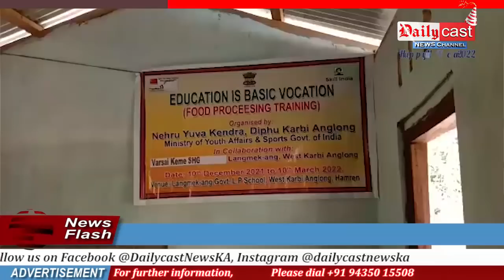KARBI NEWS Updates (22 Feb-Thangthang 2022) | Dailycast News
00:00 Headlines

00:38 Daldali Mensing Rongpi arong arat lank avarsai kave ajok kaningri

04:11 Duarbagori constituency arlo APHLC asong atum pen pherangke Amei kepha

11:59 APHLC aMeiphu J.I. Kathar aphan Manja Thana along BJP Singhason Mandal Committee atum pen lamhoi kepidam

14:32 Chokihola Chun Teron Sanglang kehat along KSA atum pen International Mother Language Day arni talon pon

25:31 Karbi Anglong alongle kekonji angring

30:44 Rongplimplam ahavar kedo Kania Kathar arong longle alamki keklang

43:27 West Karbi Anglong Langmek-Ang along Varsai keme SHG pen Food processing Training kapado pon